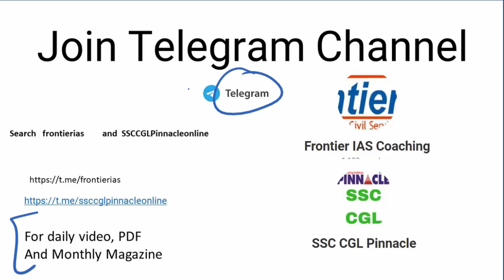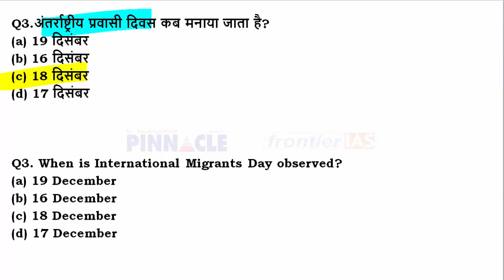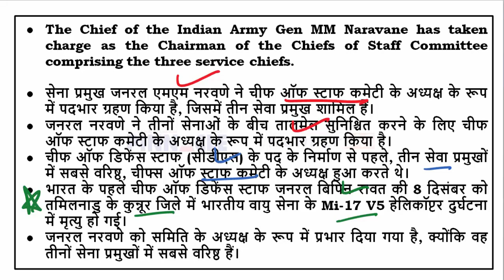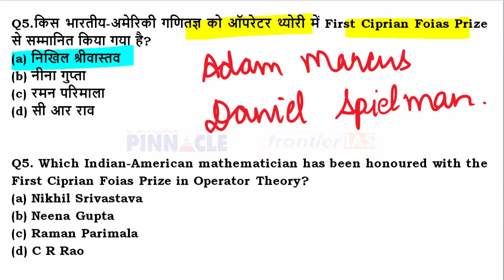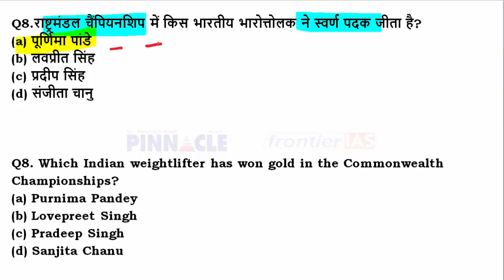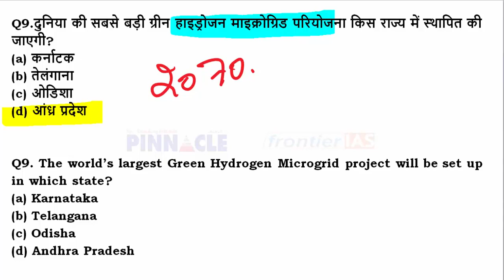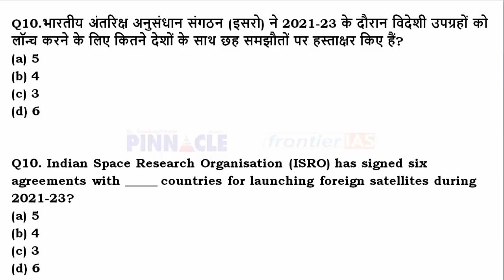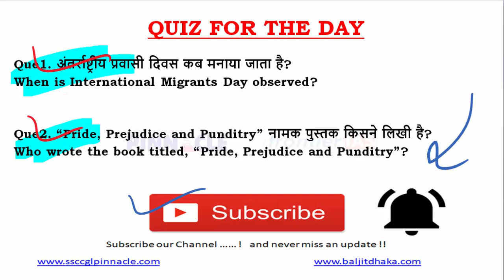18th December, 2021 hindi current affairs | daily current affairs